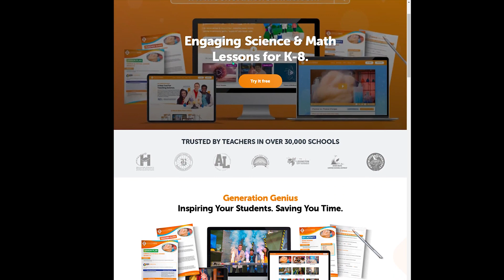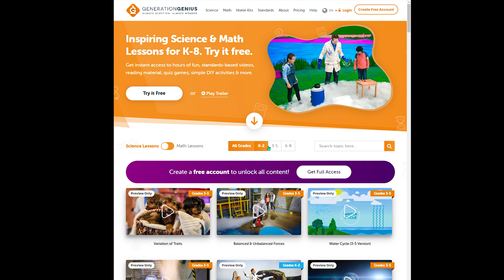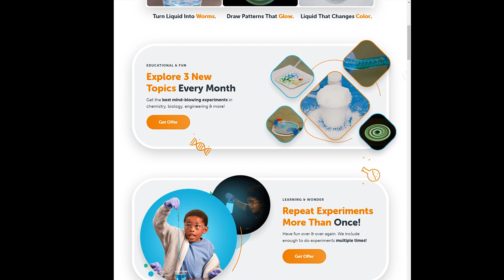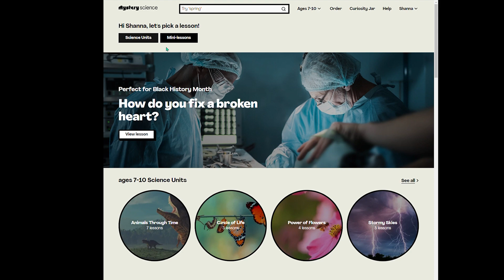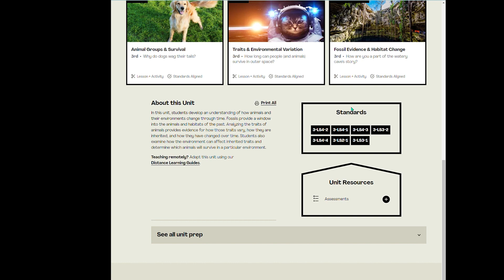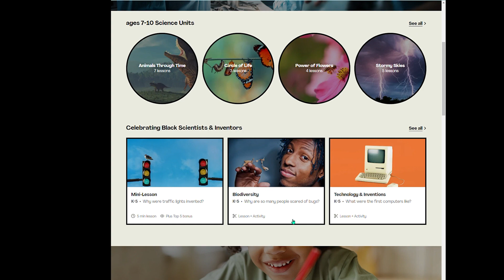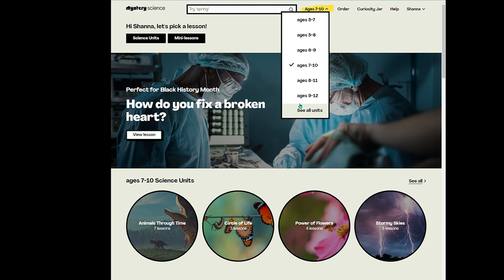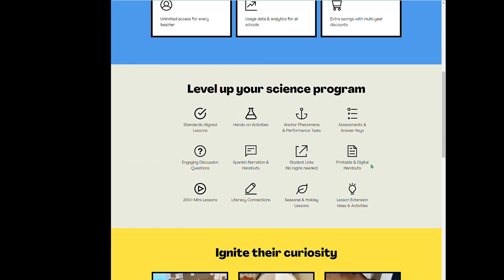GENERATION GENIUS VERSUS MYSTERY SCIENCE | Comparison From Personal Use Secular Homeschool Science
Generation Genius Versus Mystery Science
UPDATE: Generation Genius no longer offers a homeschool option.
This has been one of my most requested video topics.
We used @GenerationGenius for our homeschool science last year and are using @MysterySci this year.
We did decide to switch away from Generation Genius.
It was really the preference of my girls and they have yet to regret their decision.
Generation Genius is amazing but that didn't make it a perfect fit for us.
You really can not go wrong with either program.
We have used and enjoyed both.
right now, Mystery Science is a better fit for my girls.
Next up, middle school science!!

🎇More Magic